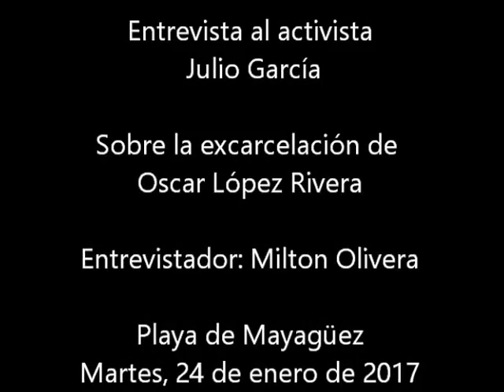Entrevista al activista Julio García 2017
Entrevista al activista Julio García, Sobre la excarcelación de Oscar López Rivera, Entrevistador: Milton Olivera,  Playa de Mayagüez